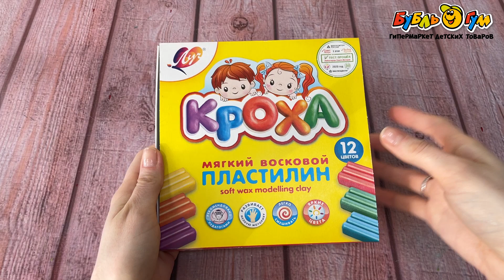Пластилин Кроха мягкий восковой 12цв